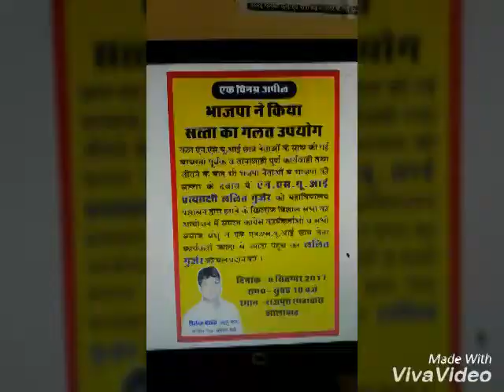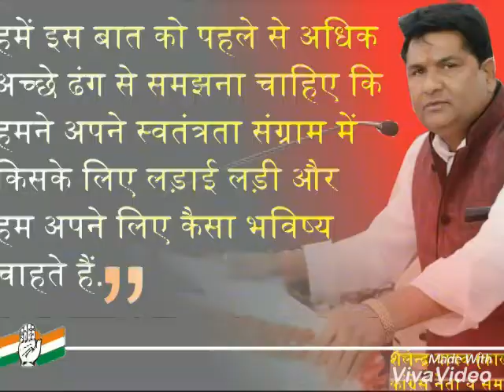College election jhalawar (shailendra yadav)